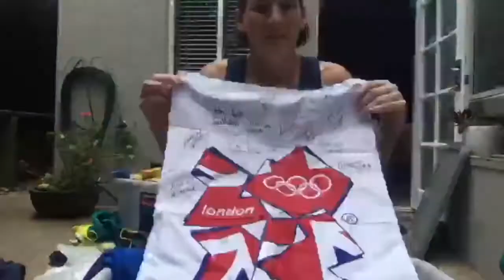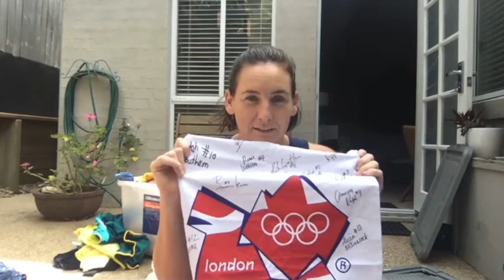Bron Knox giveaway